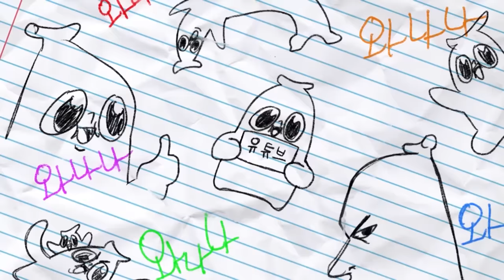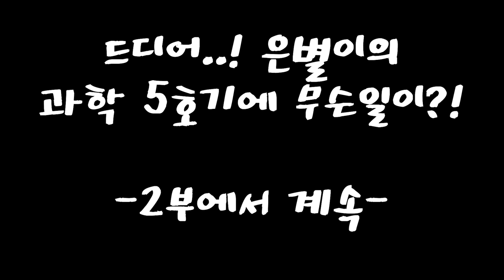나는 자식들 차별 하지 않아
ㅋㅋㅋㅋ개꿀잼